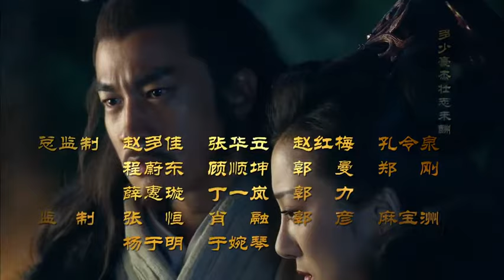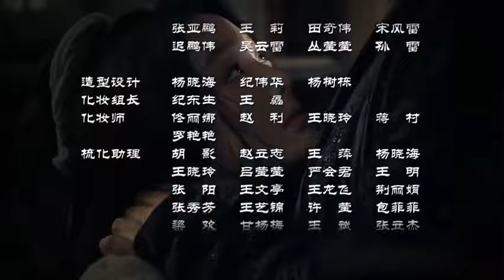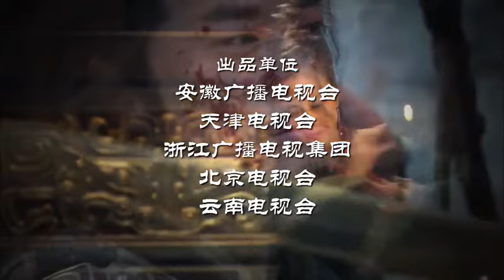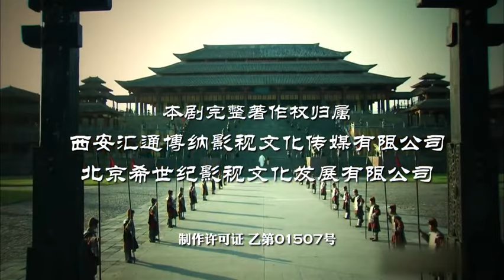楚汉传奇 11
本剧有很多地方值得我们去学习，如：威望极高的项羽为什么失败，刘邦以农民的身份怎么做到皇帝的，他是怎么做到所有的人都为他所用，他是管理的强者，值得我们学习，剧情过程完美展示了各个人物的特点，人物角色相互呼应，中国有句老话：见人说人话见鬼说鬼话。
请欣赏……